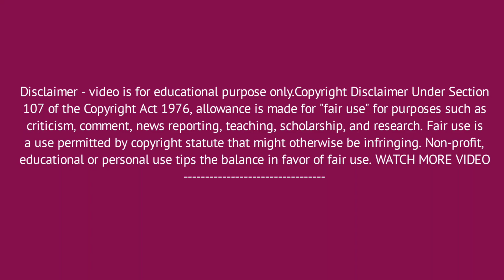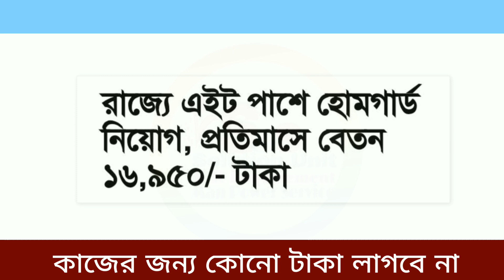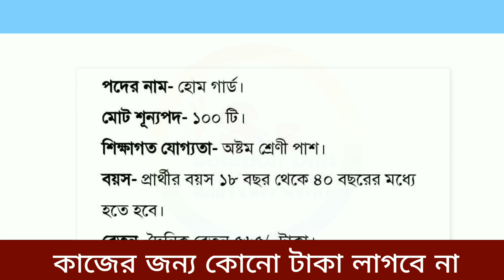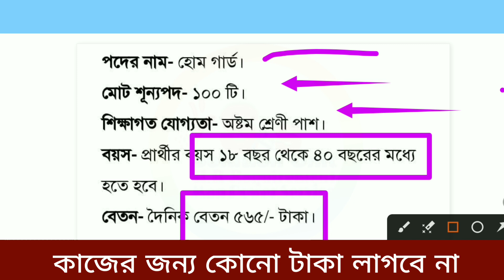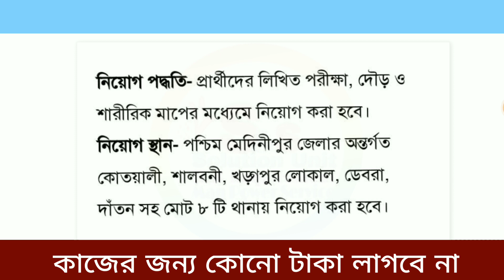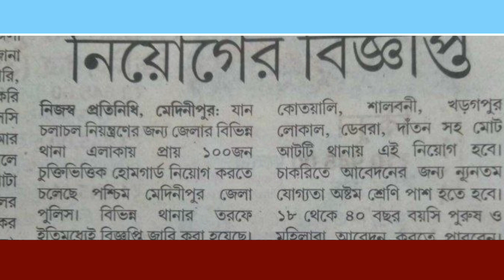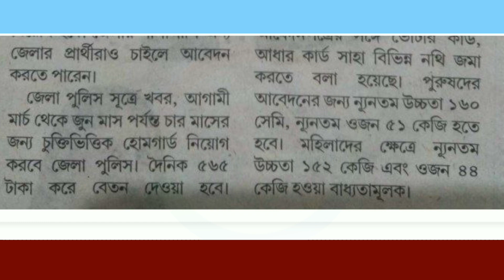Home Guard Recruitment 2023 || Fresher Apply || West Bengal || Kolkata Job || Job Vacancy || S&S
🔥🚀 Queries 🔥🚀

Home Guard Job Vacancy
Job Vacancy
Health Department Job

Thanks & Regards
Subhajit Biswas